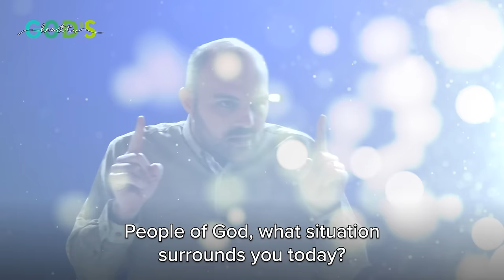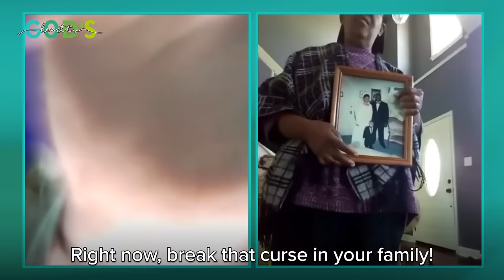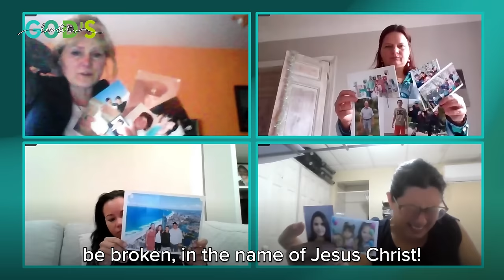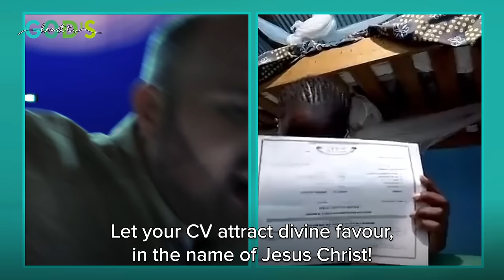ANOINTED PRAYER to OPEN the FLOODGATES of HEAVEN in YOUR LIFE!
Witness the power of the Holy Spirit descend and bring deliverance, healing and freedom simultaneously to thousands connected all over the world via Zoom in this anointed Interactive Prayer Service with Brother Chris. As you open your heart to the Holy Spirit, He will open the floodgates of Heaven in your life!

Do you want to freely receive prayer from Brother Chris via Zoom?

"Holy Spirit, let Your floodgates of deliverance open right now. Let Your power of deliverance descend right now! Receive your deliverance! Receive it, in the name of Jesus Christ! Every weapon of darkness that is causing distress in your soul, I say right now - be removed! Be removed, in the name of Jesus Christ!" - Brother Chris